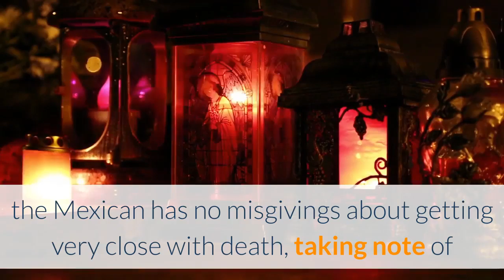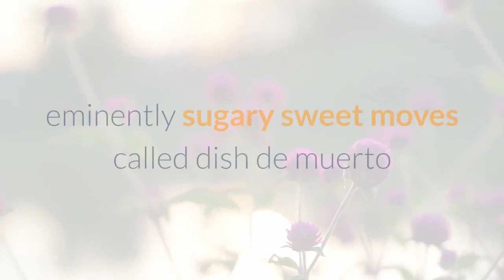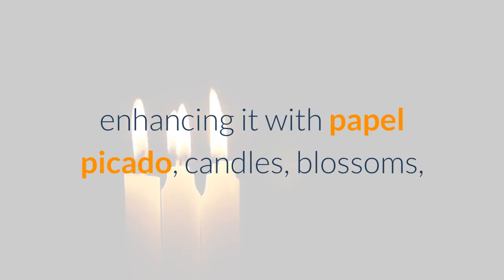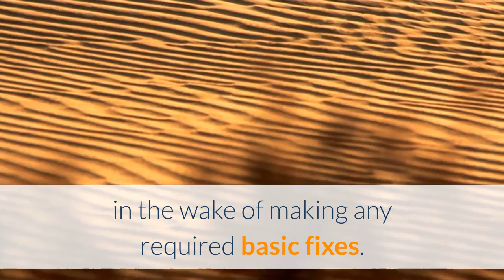Going Through the Motions - A look into Day of the Dead (Part 1)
Her face is exceptional and she passes by numerous names: La Catrina, la Flaca, la Huesuda, la Pelona — Fancy Lady, Skinny, Bony, Baldy. An apparatus in Mexican culture, she's not some stylish design model, yet La Muerte — Death. Prestigious essayist Octavio Paz sees that, steadfast by death, the Mexican has no misgivings about getting very close with death, taking note of that he "...chases after it, ridicules it, courts it, embraces it, lays down with it; it is his preferred toy and his most enduring affection."

November 1, All Saints Day, and November 2, All Souls Day are set apart all through Mexico by a plenty of charming traditions that shift generally as indicated by the ethnic foundations of every district. Regular to all, in any case, are beautiful enhancements and enthusiastic reunions at family internment plots, the readiness of unique nourishments, contributions spread out for the withdrew on dedicatory special raised areas and religious rituals that are probably going to incorporate boisterous firecrackers.

In many regions November 1 is saved for recognition of perished newborn children and kids, frequently alluded to as angelitos (little holy messengers). The individuals who have passed on as grown-ups are respected November 2.

From mid-October through the primary seven day stretch of November, markets and shops all over Mexico are loaded with the exceptional accessories for the Dia de Muertos (Day of the Dead). These incorporate all way of skeletons and other grim toys; mind boggling tissue paper patterns called papel picado; expand wreaths and crosses finished with paper or silk blooms; candles and votive lights; and crisp regular blossoms, particularly cempazuchiles (marigolds) and barro de obispo (cockscomb).

Among the palatable treats offered are skulls, pine boxes and so forth produced using sugar, chocolate or amaranth seeds and uncommon heated merchandise, eminently sugary sweet moves called dish de muerto that come in different sizes constantly bested with bits of mixture formed like bones and, in certain locales, unadorned dull breads shaped into humanoid figures called animas (spirits). These products are bound for the purchaser's ofrenda de muertos (offering to the dead).

At home individuals from the family may utilize the buys to expand a special raised area out of appreciation for perished relatives, enhancing it with papel picado, candles, blossoms, photos of the left, treat skulls recorded with the name of the expired, and a choice of their preferred nourishments and refreshments.

The last frequently incorporate jugs of lager or tequila, cups of atole (corn slop) or espresso, and new water, just as platters of rice, beans, chicken or meat in mole sauce, candy-coated pumpkin or sweet potatoes and the previously mentioned breads.

The spirits of the dead are relied upon to pay an occasion visit home and ought to be given a luring repast and satisfactory sustenance for the adventure. Much of the time a wash bowl and clean hand towel are given with the goal that meeting spirits can spruce up before the banquet.

The offering may likewise incorporate a pack of cigarettes for the after-supper delight in previous smokers or a choice of toys and additional desserts for expired kids. In setting up the special stepped area, an assigned region of the house is cleared of its typical decorations. The plan regularly comprises of a table and a few toppled wooden boxes set in levels and secured with clean linens.

The contributions are then spread out in an imaginative and genuinely balanced design. The smell of consuming copal (incense) and the light of various candles are planned to help the withdrew discover their direction.

In the interim, at the family internment plot in the nearby burial ground, relatives tidy up each gravesite. In provincial towns, this may involve chopping down weeds that have grown up during the blustery season, just as giving tombs a crisp layer of paint in the wake of making any required basic fixes.

The graves are then finished by neighborhood custom. The tomb might be essentially enhanced by a cross shaped of marigold petals or intricately decorated with brilliant crowns (wreaths) and new or counterfeit decorative designs. In numerous regions, youngsters' graves are decorated with splendidly shaded paper streamers or other merry embellishments.